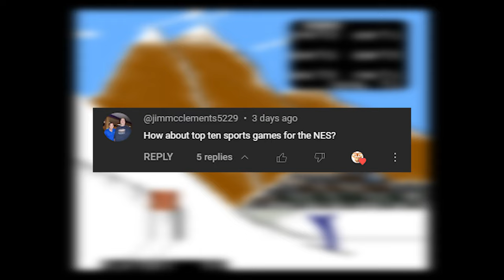Top Ten NES Sports Games!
I played too many sports games, I'm all sports'd out. But on request from Jim, we got to do it! Over the weekend I played literally every sports game on the NES, and here are my top 10 pics, for the best of the best.